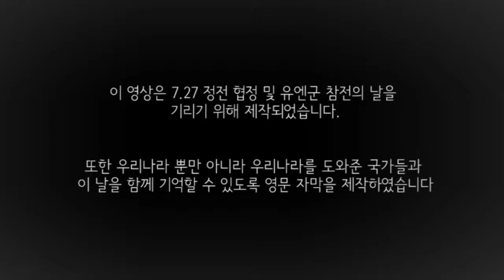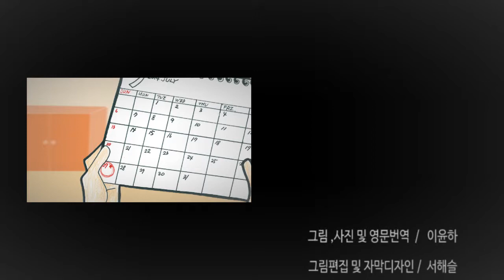"대학생 UCC 공모전 7.27을 알려라!" 장려상 - 할머니가 들려주는 7•27 이야기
"대학생 UCC 공모전 7.27을 알려라!" 장려상 수상작- 할머니가 들려주는 7•27 이야기 영상 입니다.